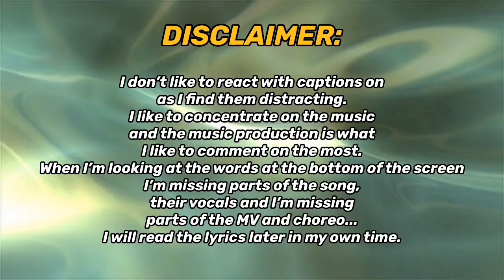KANG DANIEL (강다니엘) 'Upside Down' MV | REACTION!!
REACTING TO 강다니엘(KANGDANIEL) - Upside Down M/V FOR THE FIRST TIME!!